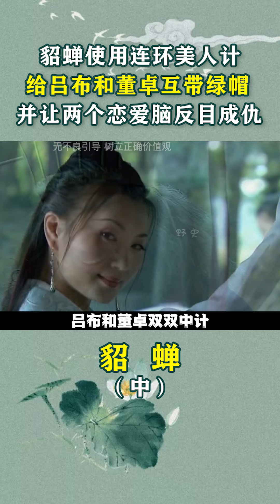将董卓跟吕布玩弄于股掌之间，貂蝉：请别只看到我的惊世容颜！